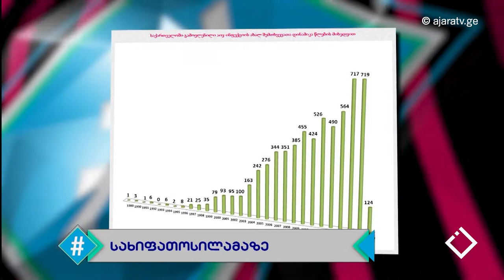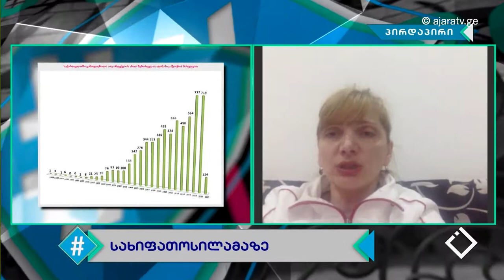სახიფათო სილამაზე / ეს სახიფათოა / მადონა კოიძე / 12.04.2017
სახიფათოსილამაზე [ნაწილი I]
არსებული რეგულაციების ქმედითობა, მონიტორინგის გამკაცრებისა და პრევენციული ღონისძიებების აუცილებლობა:
ტატუს სალონი
სტომატოლოგიური კლინიკა
 სილამაზის სალონი